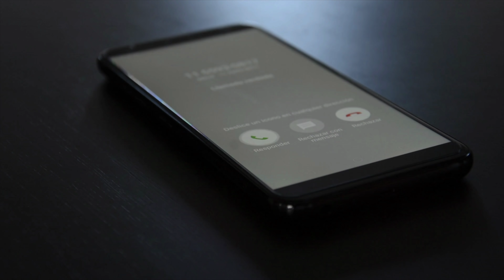(😢الحلقة 12 - الاصدقاء اللي بداو معايا تفرقوا ( حكاية بيت النار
❤️ ❤️ : من أجل التبرعات ديالكم إدا حبيتو المحتوى يبقى هنا❤️❤️ ❤️